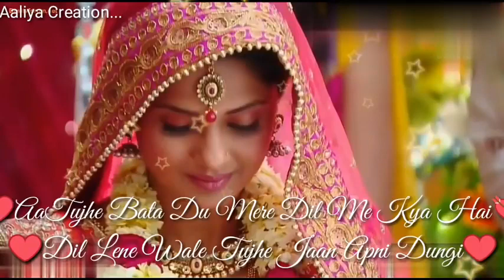Awesome video!!❤️ status❤️ for whatsapp | Tujhse wafaye